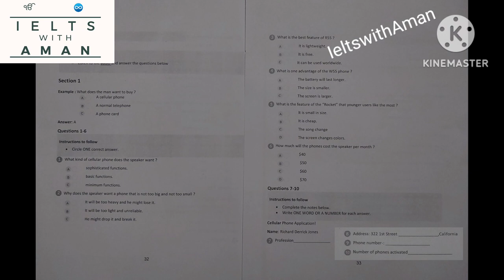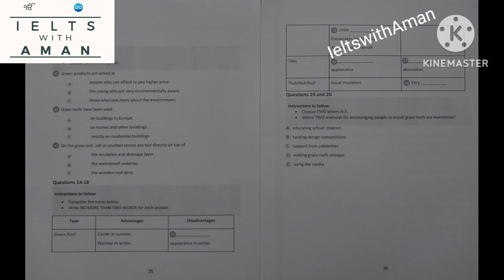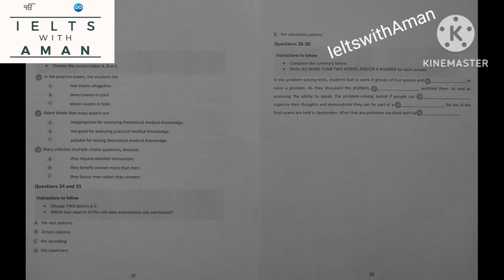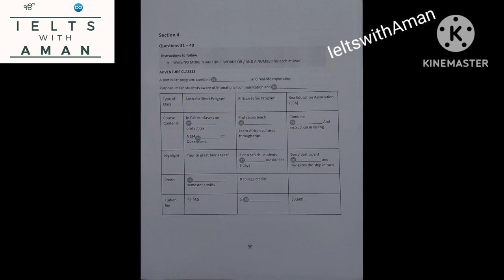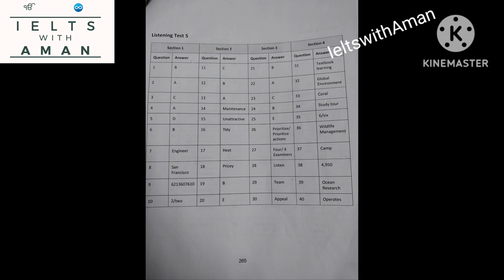What kind of cellular phone does the speaker want listening/test5/exam level listening/ieltswithAman